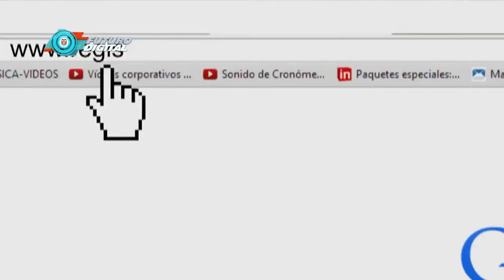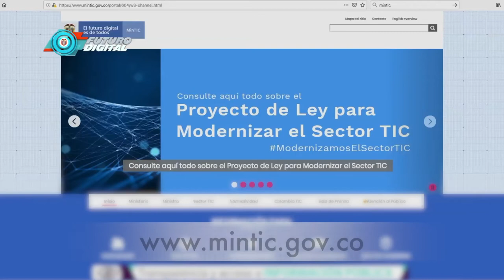¿En qué consiste la Política de Gobierno Digital? | C49 N5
Conozca de qué se trata la Política de Gobierno Digital, la cual busca un Estado más eficiente. Toda la información en FuturoDigitalTV.